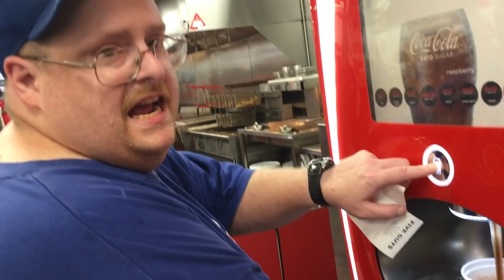Raw Dogging Five Guys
Raw Doggin' With the Tank

Filmed, edited & executive produced by Crocs kid

This may have been the final episode with Crocs. Thanks for all his help.